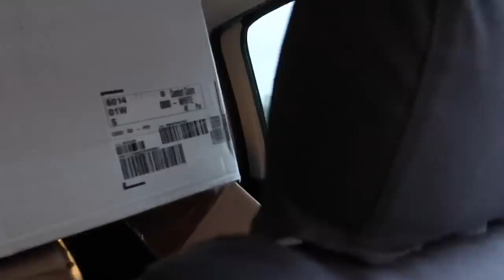Tigercat LX830D, A new job & a sneak peak of the new Husqvarna 572XP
We moving again.  Watching Derrick run the Tigercat.  A sneak peak of 2 new Chainsaws!